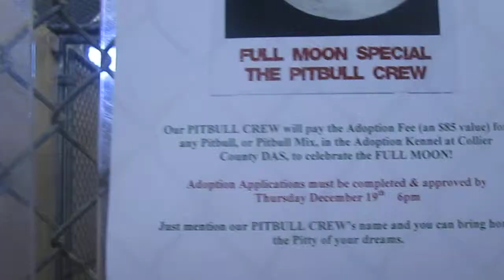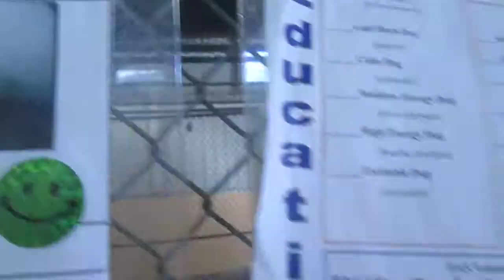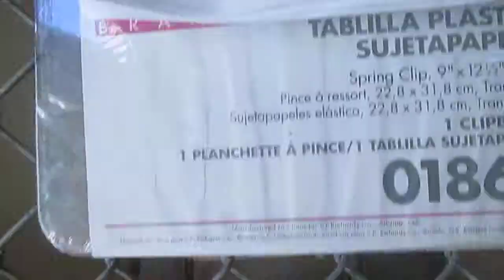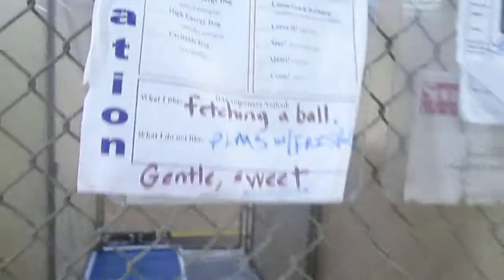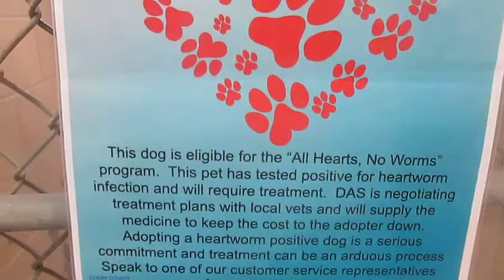Collier Domestic Animal Services II 12-18-13